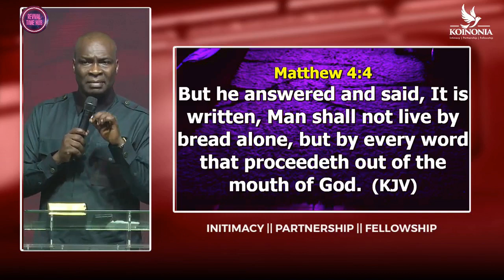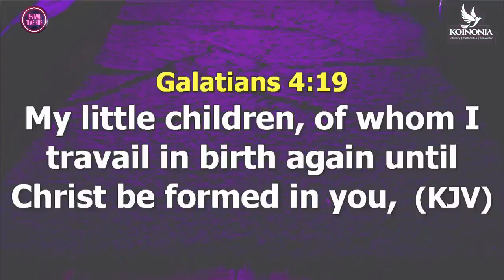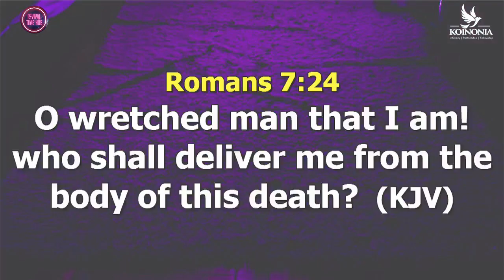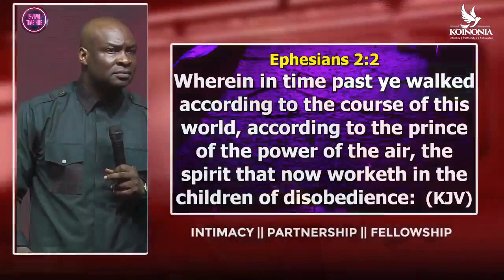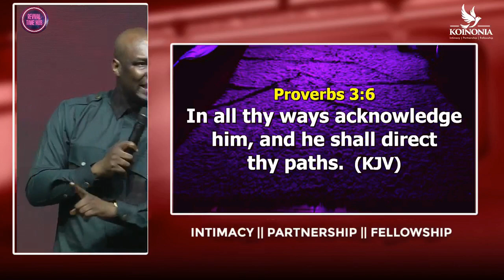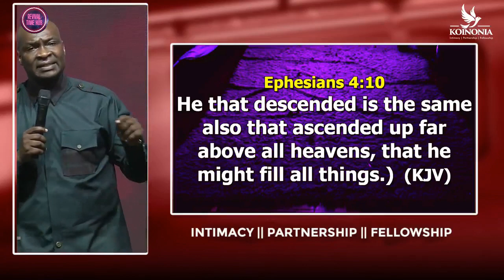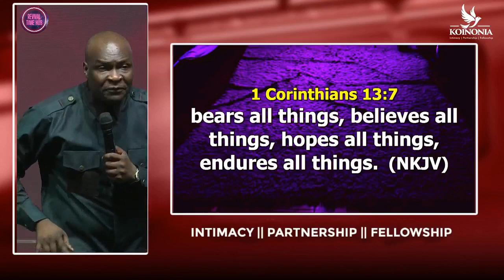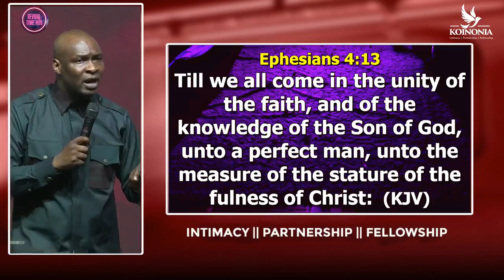THE SPIRITUAL MAN || 02/06/2024 || APOSTLE JOSHUA SELMAN